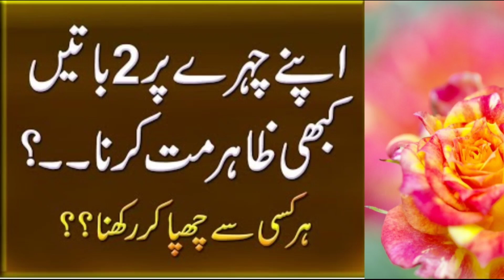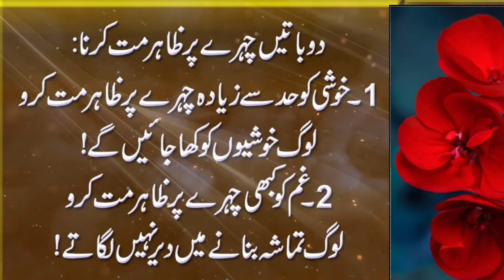Best urdu Quotes | imam shafi ne Farmaya | Best urdu lines | Hazrat Ali ne F | HassanNaatCollection